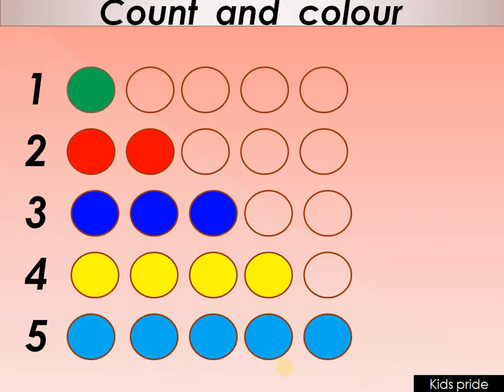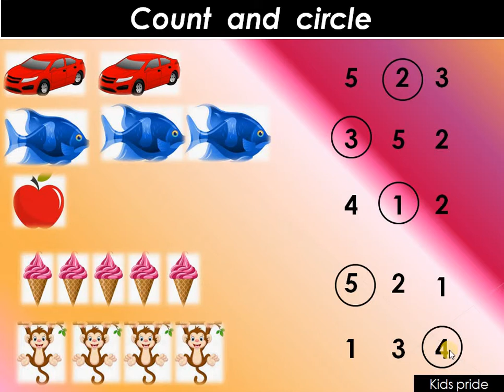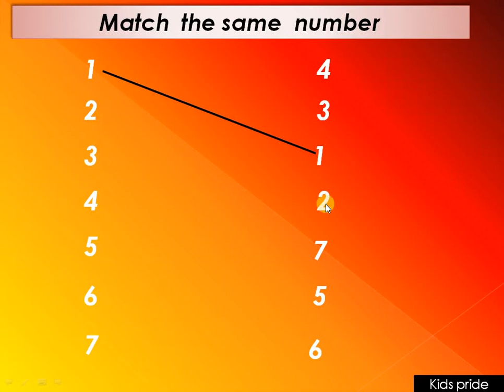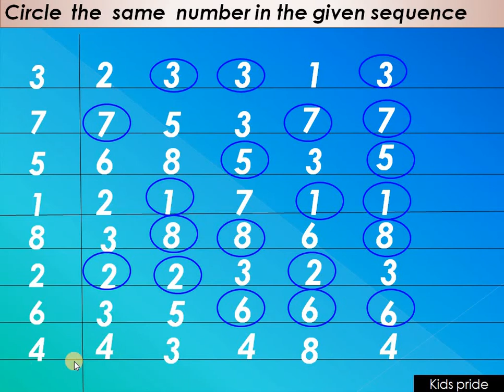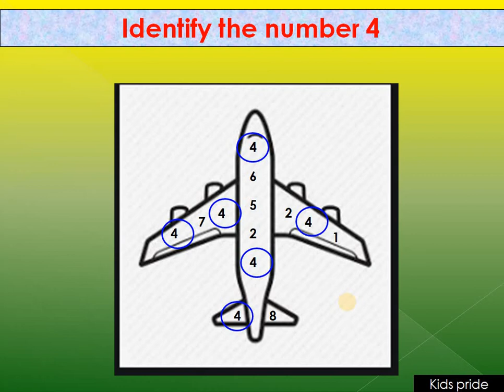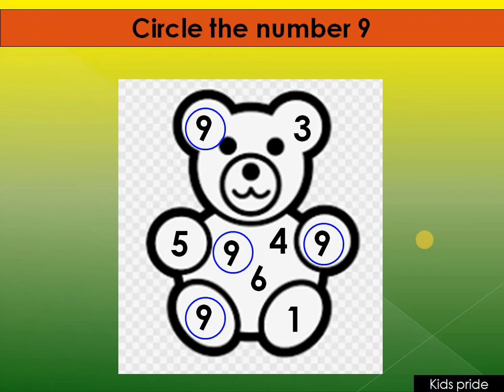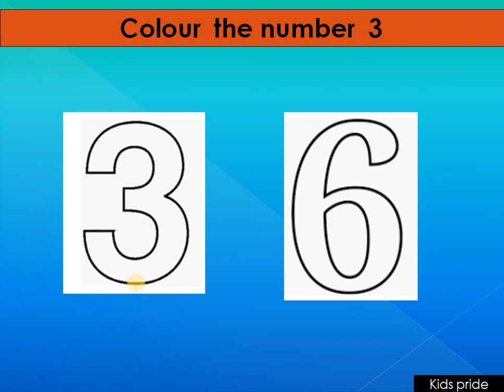worksheet for nursery math || lkg maths worksheet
Nursery math worksheet-2| pre-primary math worksheet-2